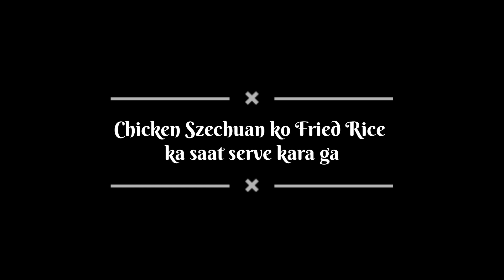How to make Chicken Szechuan | Szechuan Chicken Full Recipe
Chicken Szechuan Full Video 🎥

Chicken Szechuan For Beginners And How You Can Do It,
Think You're Cut Out For Doing Chicken Szechuan?
 Take This Quiz
7 Answers To The Most Frequently Asked Questions About Chicken Szechuan
5 Things Your Parents Did Not Teach You About Chicken Szechuan
The Ultimate Chicken Szechuan Martin
15 Things Your Boss Wishes You Knew About Chicken Szechuan
What NOT To Do In The Chicken Szechuan Industry
Chicken Szechuan: What No One Is Talking About
5 Lessons About Chicken Szechuan You Can Learn From Superheroes.
How To Make Money With Chicken Szechuan.